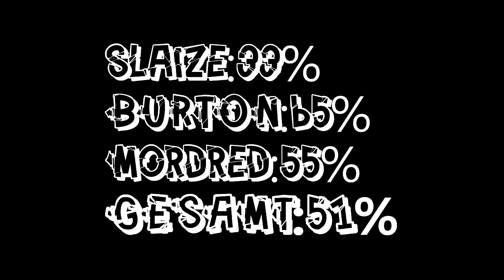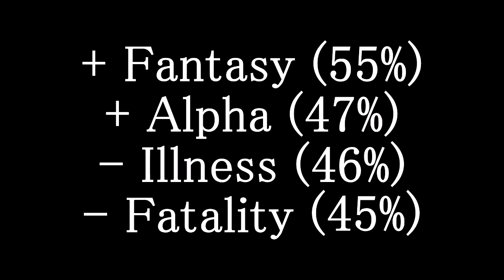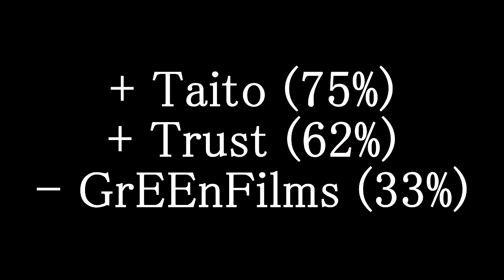Second Past Competition IV - RATING der Groupstage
Hier nochmal die Bewertungen im Überblick:

Gruppe 1:
+ Burton + Reagent
- Slenderman

Gruppe 2:
+ Keno + Flash
- Owned

Gruppe 3:
+ Fantasy + Alpha
- Illness - Fatality

Gruppe 4:
+ Taito + Trust
- GrEEnFilms

Paarungen des Viertelfinales:

► Burton vs. Flash
► Keno vs. Reagent
► Taito vs. Alpha
► Fantasy vs. Trust

Viel Spaß im weiteren Turnierverlauf wünschen:
- slaize
- Flash
- Burton
- Mordred